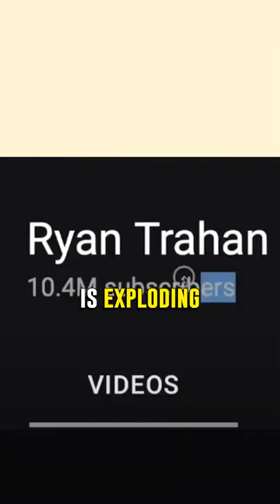Ryan Trahan Shares Christian Testimony